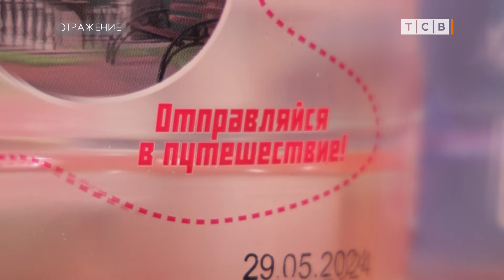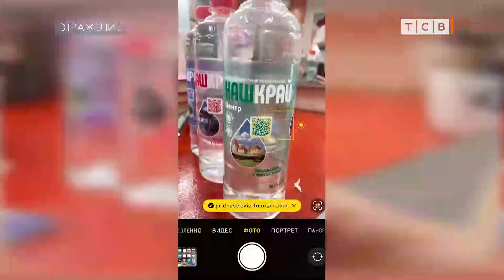Путешествие по Приднестровью через QR-код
В Приднестровье выпустили специальную воду для туристов. Пить можно и местным. Но будьте готовы! Глоток – и сразу хочется куда-нибудь в Чобручи. На бутылки с питьевой водой от Хлебокомбината нанесли QR-коды. Они открывают наши туристические маршруты. Алина Ганган попробовала новый напиток и навела камеру своего смартфона на самые прекрасные места нашей страны.